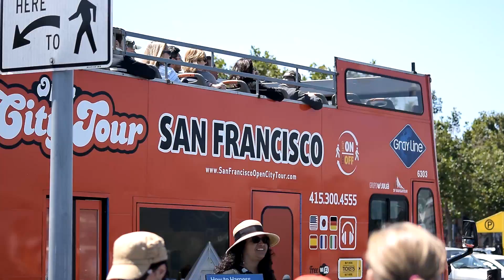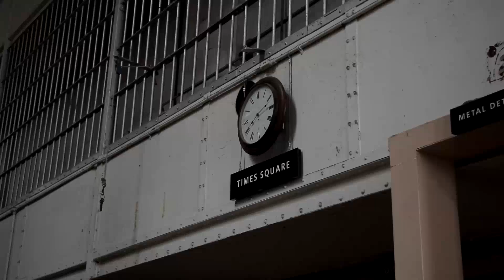Travel Video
Videos from past vacations stitched together.
Places:

US: Seattle, San Francisco (alcatraz, pier 39), Mammoth Mtn., Las Vegas, Yosemite Natl' Park, Joshua Tree
Philippines: Davao (pearl farm), Sibuyan Island

Camera: Nikon d5300 , Gopro Hero 3 w/ feiyu F4 Gimbal